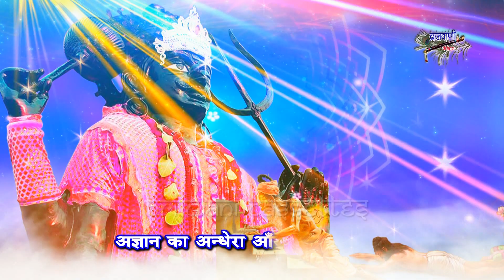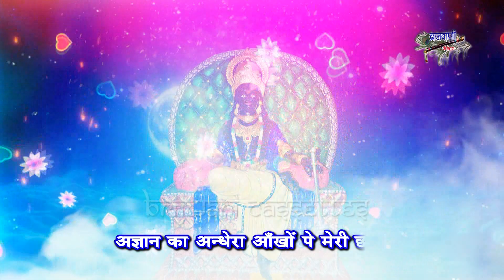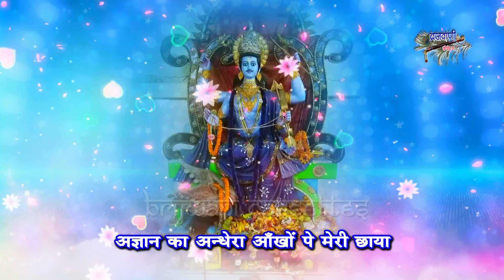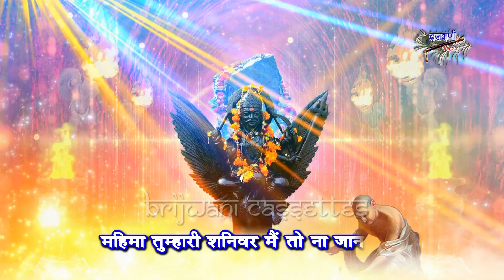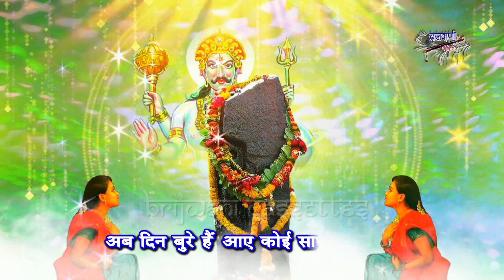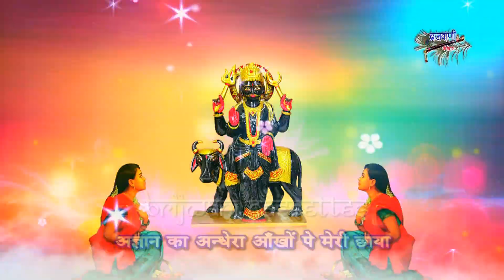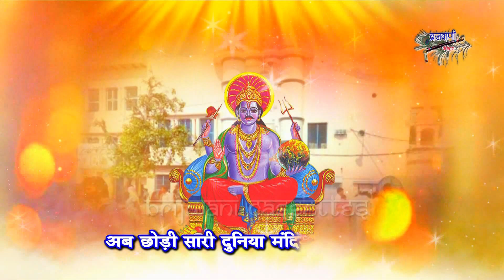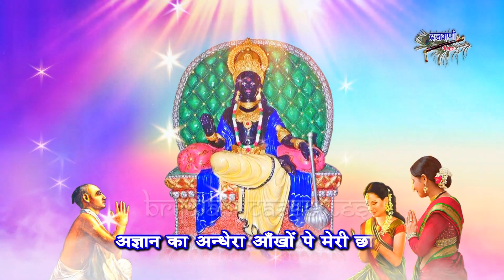शनिवार शनिदेव का मार्मिक भजन || अज्ञान का अँधेरा आँखों पे मेरी छाया || Agyan Ka Andhera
Song :  Agyan Ka Andhera
Album : Shanidev  Bhajan
Singer : Rakesh Kala
Lyrics : Rakesh Chandan
Label : Brijwani Cassettes
Produced By : Sajal